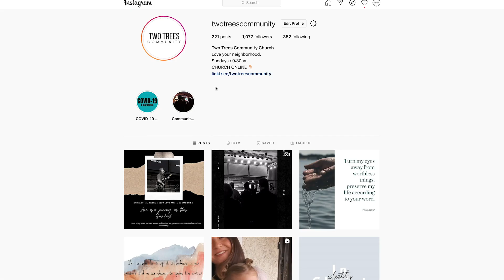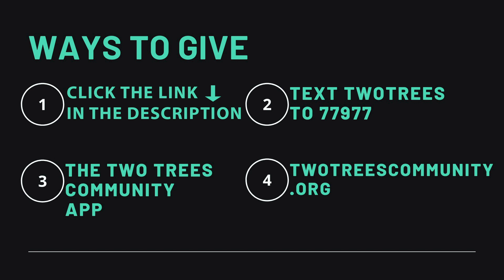Grown in Darkness | Two Trees Community Church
Thank you for joining us! This morning we will have worship led by Landon McLeod, then a special message "Grown in Darkness" by our lead pastor Brad Lawson. We pray God encounters you wherever you are!
Join us this morning LIVE! Let us gather together as God brings us closer despite challenging times.

Two Trees Community is a local church in Ventura, California. We are a passionate about pursuing the presence of God and seeing revival break out in our world. Our hope is that all of the earth would experience the radical love and goodness of God.

If you would like to give to Two Trees Community you can

Join us every Sunday @ 9:00am

Visit us on Instagram - @TwoTreesCommunity

To GIVE or DONATE to the church text TWOTREES to 77977

Get in touch:
Address: 2226 Goodyear Ave, Ventura, CA